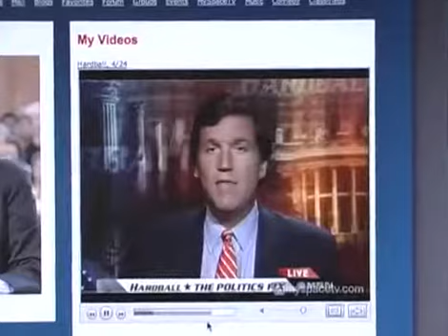Mark Kasiewicz Talks About msnbc.com's Video Offerings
Mark Kasiewicz talks about msnbc.com's video offerings and the design of the video site.